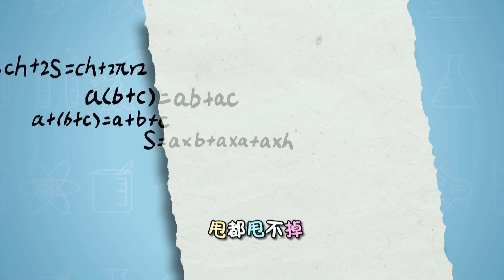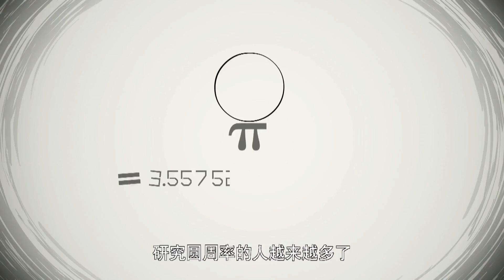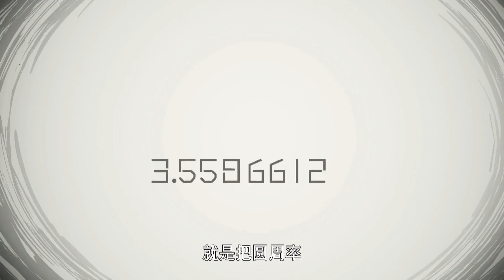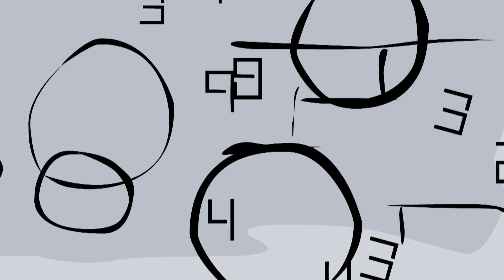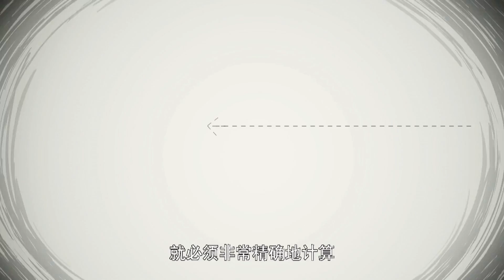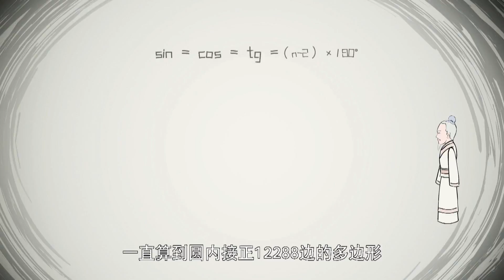洛宝贝爱科学267 祖冲之的数学情缘